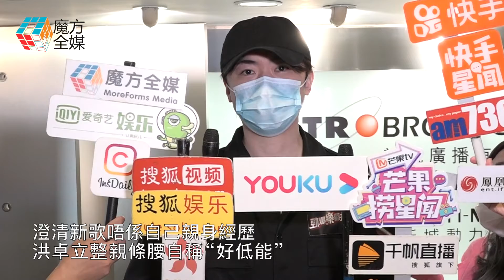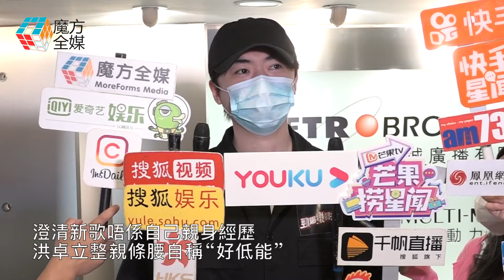【廣東話】澄清新歌唔係自己親身經歷 洪卓立整親條腰自稱“好低能”